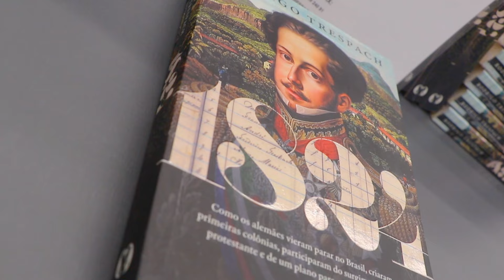100 DIAS para o Bicentenário da Imigração Alemã no Brasil - O Vale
O Vale - 100 DIAS para o Bicentenário da Imigração Alemã no Brasil, com Felipe Kuhn Braun, Ângelo Reinheimer, Rodrigo Trespach, Rodrigo Santos e Sandro Blume.

Abertura da Expografia 200 anos de São Leopoldo, com música, cuca e chopp
Sessão de autógrafo dos escritores: Felipe Kuhn Braun e Sandro Blume, com sua obra Histórias de São Leopoldo

- Dos povos originários às emancipações
Rodrigo Trespach, com sua obra 1824: Como os alemães vieram parar no Brasil, criaram as primeiras colônias, participaram do surgimento da igreja protestante e de um plano para assassinar d. Pedro I